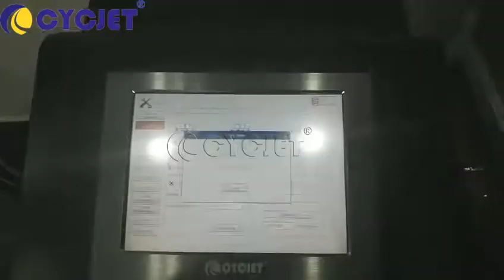How to Achieve Online Marking for HDPE Corrugated Pipe by CYCJET UV Laser Marker Fly Laser Printer